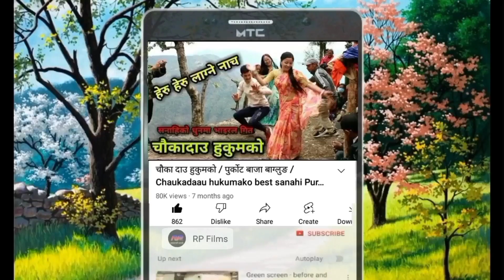Naumati baja tal at Burtibang Baglung